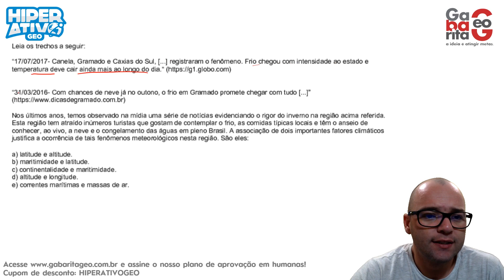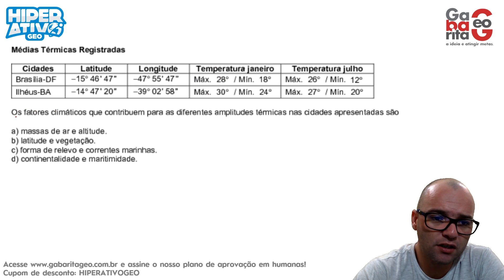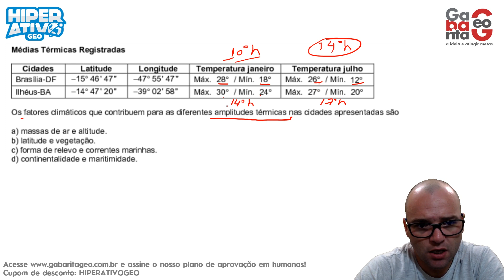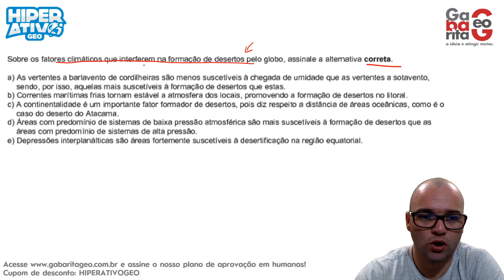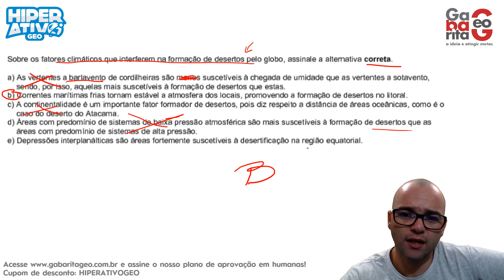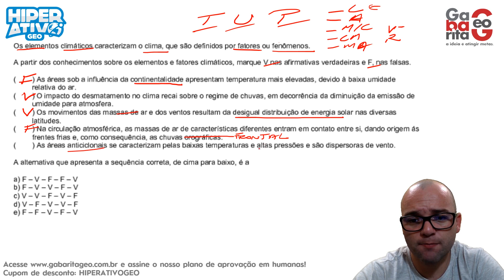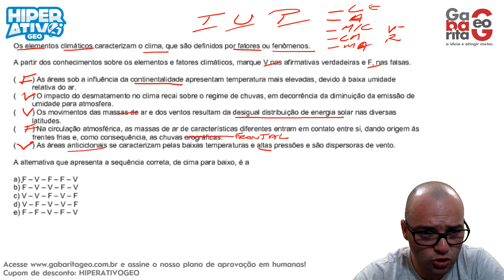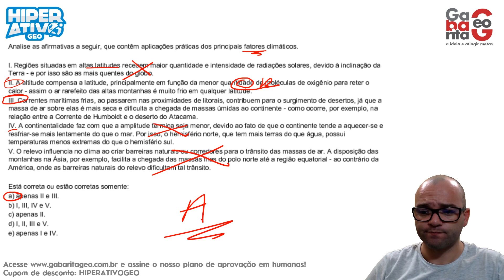Exercícios de Geografia pro ENEM - Fatores Climáticos - Elementos interferem no Clima - Climatologia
Nesta aula de Geografia pro Enem, Eu continuo a série de Climatologia explicando questões e exercícios pro Enem sobre elementos climáticos, e Fatores que interferem no clima, como latitude, altitude, massas de ar, correntes marítimas, maritimidade e continentalidade, relevo e vegetação